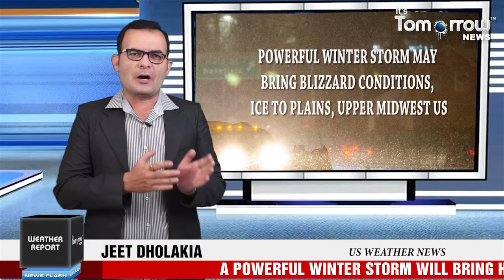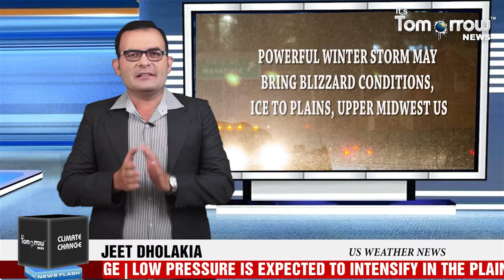Powerful Winter Storm May Bring Blizzard Conditions, Ice to Plains, Upper Midwest US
A powerful winter storm will bring heavy snow, some ice and potentially blizzard conditions to parts of the US Plains this weekend, potentially snarling post-Christmas holiday travel. This significant system has been named Winter Storm Gage. Once the system pivots out of the Southwest, low pressure is expected to intensify in the Plains this weekend.